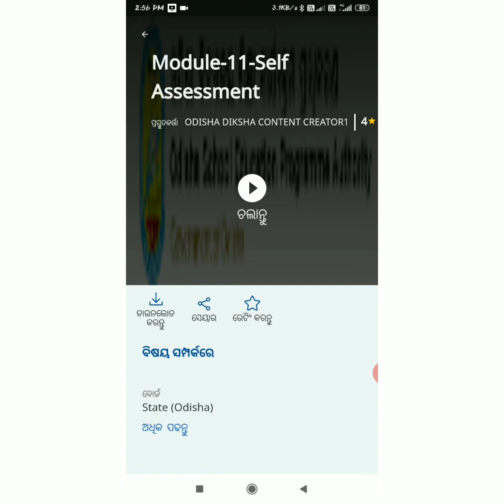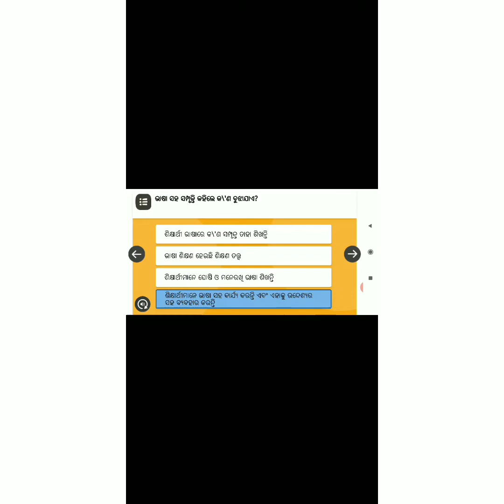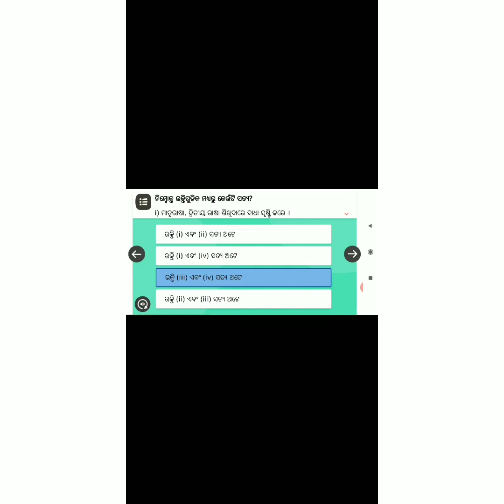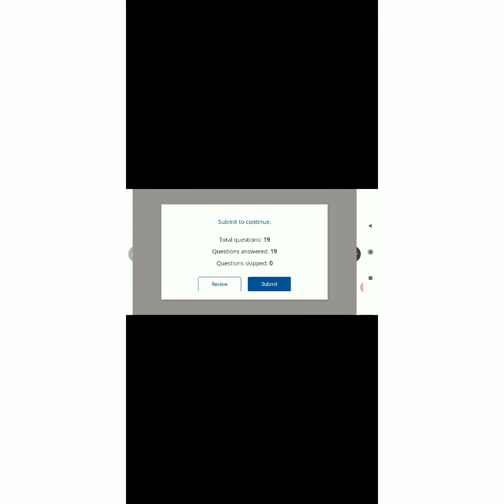QuizAnswer, Module11/Nishtha/Module11/quiz answer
Jaya Jagannath,
Welcome to eKnolaxy(e-Knowledge Galaxy ).
You will find here videos related to teacher training notes, pedagogy, teaching skills, general knowledge.

Let's share our Knowledge.

Module-10 self assessment answer
Set-2